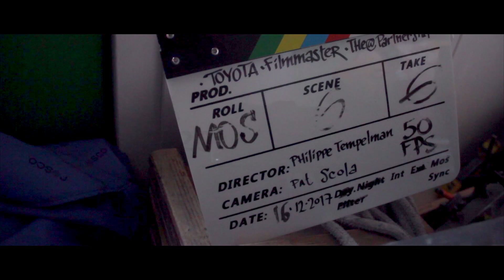As I really Am - Behind the Scenes - Toyota Italia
Cosa serve per raccontare una storia straordinaria?